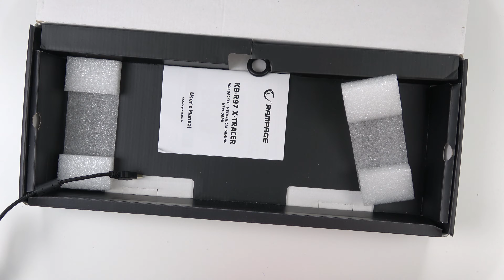BU KLAVYEYE BAYILACAKSINIZ! (Rampage X-Tracer RGB Mekanik Gaming Klavye)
Ben Furkan Akman , Rgb mekanik mavi switch oyuncu klavyesi Rampage X-Tracer ın kutu açılışı ve ürün inceleme sini yaptım. Detaylar videoda, iyi seyirler.